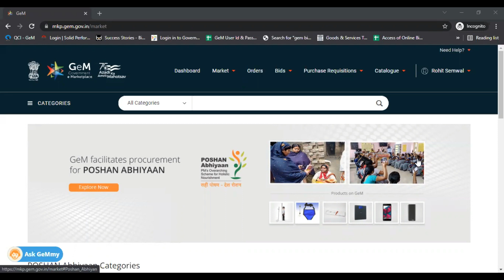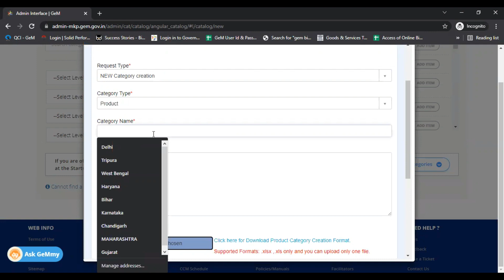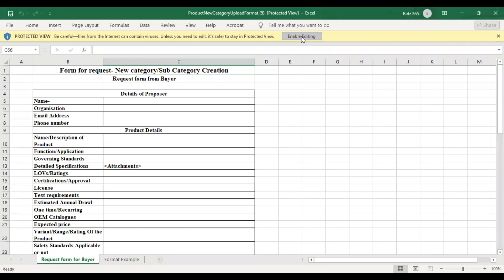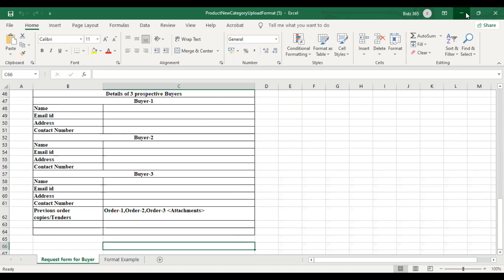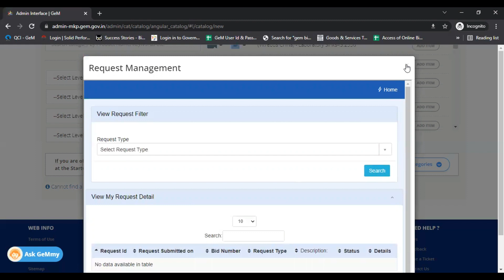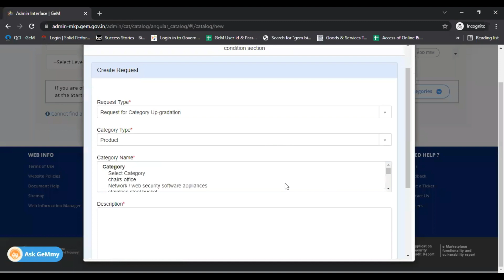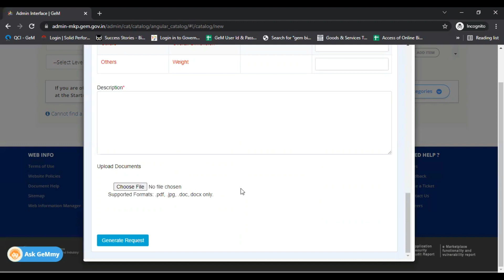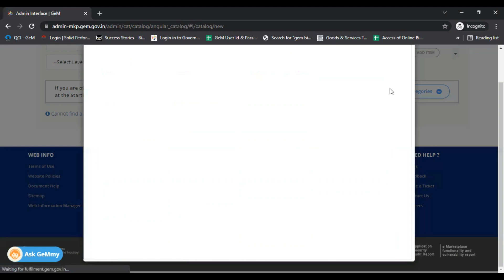How to Create New Category on GeM | Category Creation | New Category in GeM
Cannot find a suitable category? Watch this video to know the process of creation of new category on Government e Marketplace